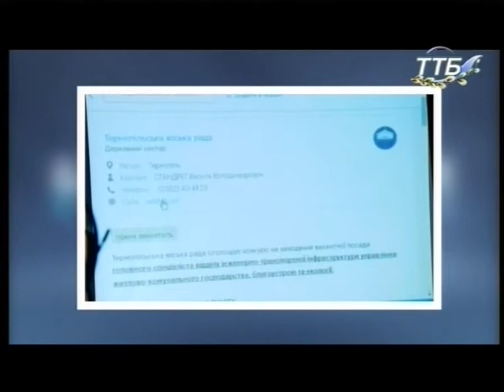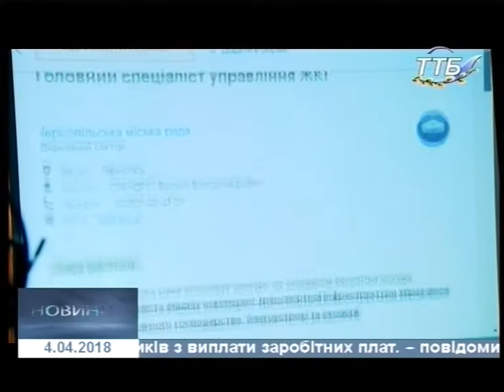Вісті ТТБ 04 04 2018